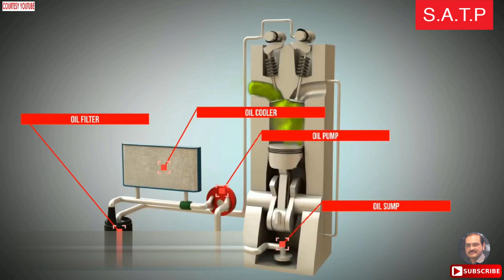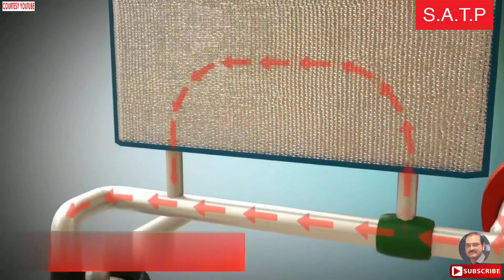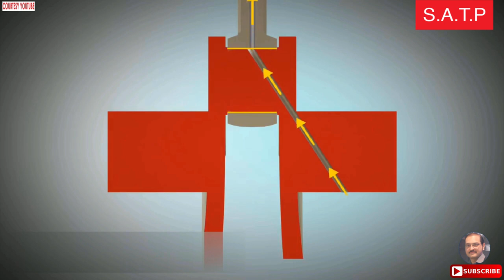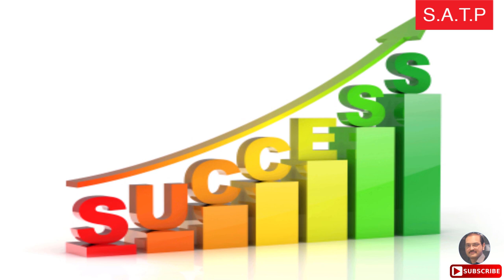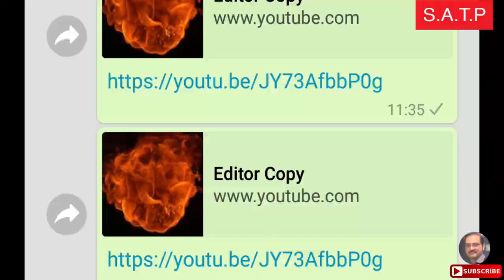Engine Lubrication Wet Sump by Adnan Khalid Butt in Urdu Hindi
Adnan Khalid explains, how engine lubrication - wet sump system works? And better understanding about, engine lubrication - wet sump system working.